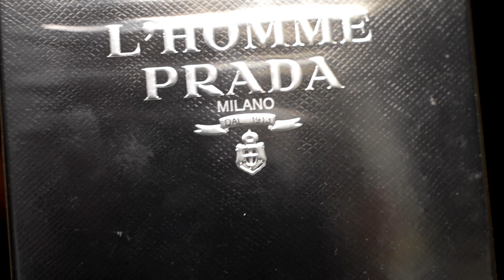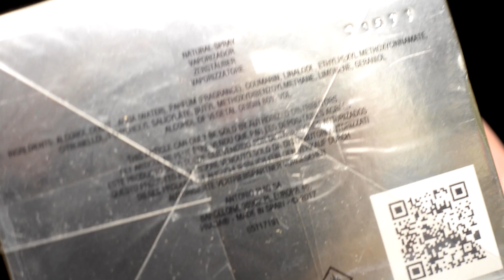L'HOMME PRADA INTENSE